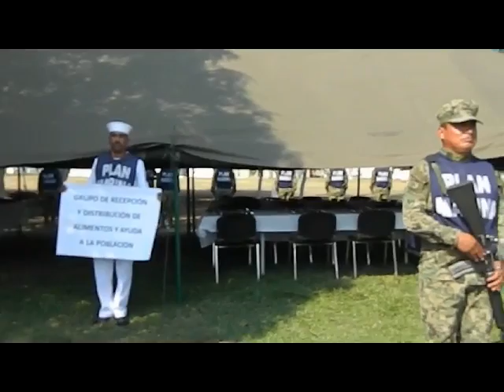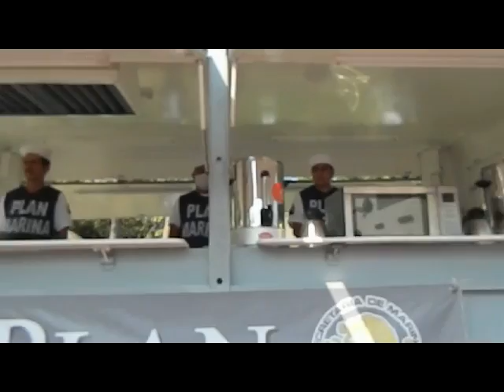DIARIOVIGIATV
Las noticias y todo el acontecer del Puerto de Manzanillo, Col. en tus manos